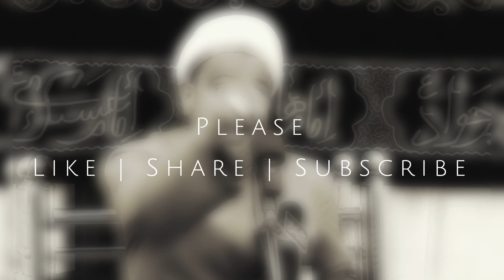The Man of Marefat “Rajab Ali Khayyat” | History of Legends | Part 1